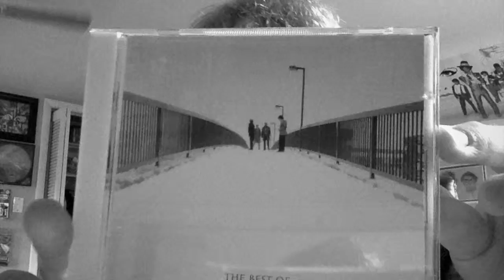Joy Division "Love Will Tear Us Apart" Bass Cover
Bass cover of "Love Will Tear Us Apart" by Joy Division. In honor of their lead singer, Ian Curtis who committed suicide on this day in 1980. I made this video in black and white for the bands' dark theme!

RIP  Ian Curtis (July 15, 1956- May 18, 1980) THE MUSIC STILL LIVES ON!